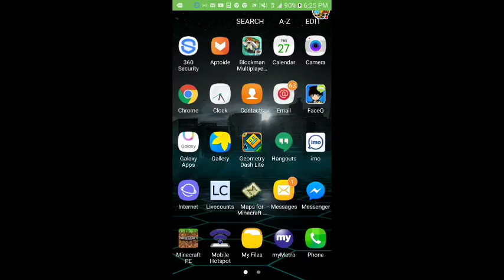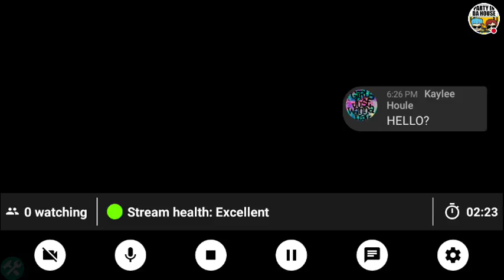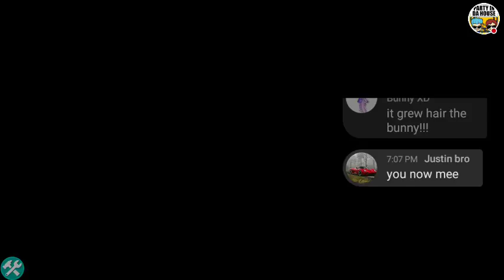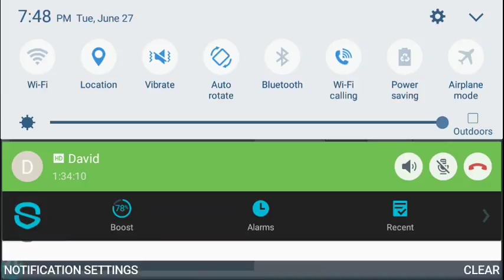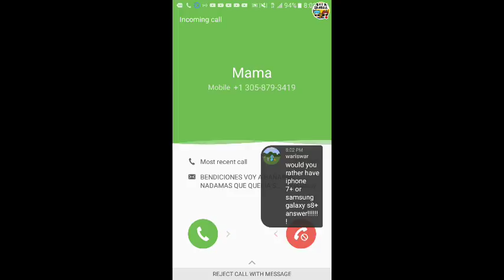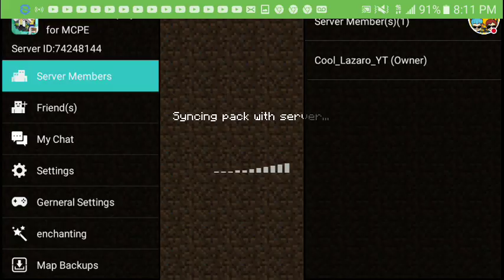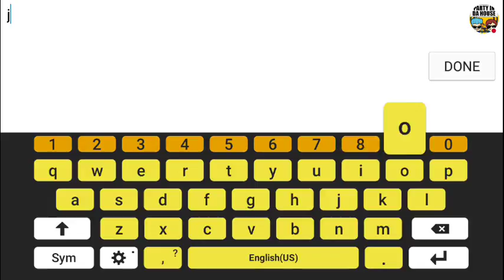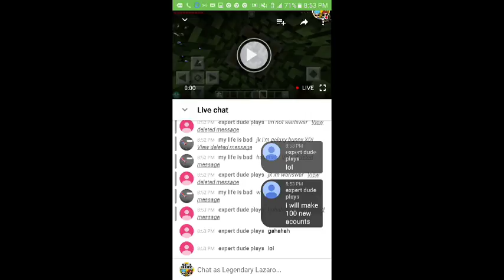My first video and stream